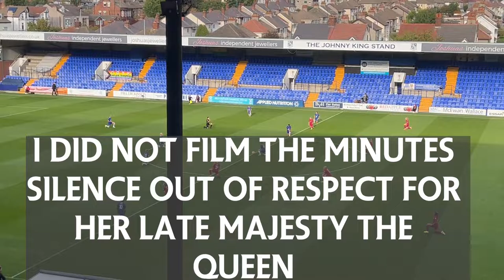Liverpool FC Womens vs Chelsea FC Womens Match Day Vlog!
In this video I go on a trip to the dark side (otherwise known as the Wirral) to get my first experience of a womens game of football. My match of choice is Liverpool vs Chelsea which took place at Prenton Park on Sunday the 18th of October and my word was it a good one! This video brings you the highlights from the game from a fans point of view and my reaction to the game. So without further a do, let's get into it!
Bit of a *SPOILER ALERT* but this was an absolutely fantastic experience and I cannot recommend that you go to a Women's Super League game highly enough, it has everything you want, from the nicest sets of supporters in the world to brilliant football and excellent goals. If you do get the chance please book yourself a ticket to your nearest or whatever team you support's next game you won't regret it. Also the tickets are unbelievably cheap, mine was only £5 😃